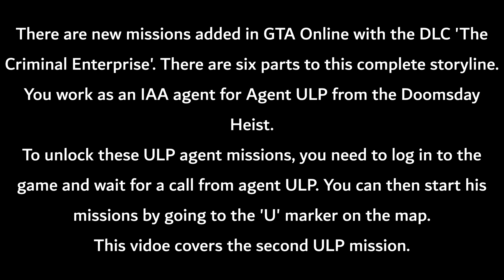GTA Online: The Criminal Enterprises - Operation Paper Trail - ULP Mission #2 - Counterintelligence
This video guides you through the second ULP mission of Operation Paper Trail called Counterintelligence, added as part of The Criminal Enterprises DLC.